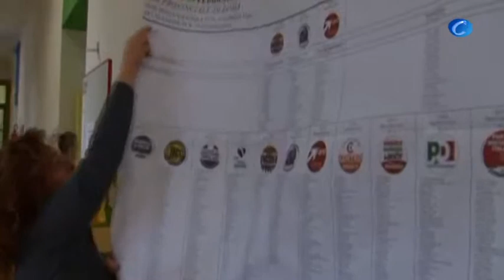Los resultados electorales dan como resultado una Italia ingobernable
Roma (Italia), 25 febrero (CERES TV | EFE)

El vicesecretario del Partido Democratico, Enrico Letta, confía en las habilidades conciliadoras del presidente del país, Giorgio Napolitano, para encontrar las mejores soluciones